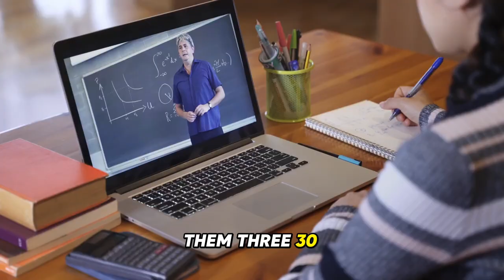Unlock the Power of First Impressions: Surprising Research Reveals How in Just TWO Seconds!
🌟 In this video we look at the science of first impressions! 🌟

Are you aware that it only takes a mere TWO seconds for someone to form an impression of you? Yes, you heard that right! This video explores  research by Nalini Ambady and Robert Rosenthal, inspired by Malcolm Gladwell's book 'Blink: The Power of Thinking Without Thinking'

🔍 But here's the twist: In an eye-opening experiment, students rated lecturers based on short video clips, and their judgments matched those of students who spent an entire semester with the same lecturers. This study highlights six key traits - activeness, confidence, dominance, enthusiasm, likability, and optimism - that can be assessed in just a few seconds.

As an entrepreneur or professional, understanding these first impressions is crucial. This video not only discusses the original research but also dives into similar studies involving high school teachers, revealing consistent findings.

🌈 Good news: You can influence these snap judgments! I share tips on how to create a positive first impression by adopting simple behaviours like smiling, nodding, and maintaining good posture.

✨ Whether you're a business professional, an aspiring entrepreneur, or just curious about the science of first impressions, this video is packed with fascinating insights and practical advice. Don't miss out on learning how to harness the power of first impressions to your advantage!

Struggling to start conversations?

Unlock the secret to confidently connecting with anyone!

Download my FREE 15-minute training and discover the Break The Ice 3-step formula that will help you start conversations effortlessly in any setting.
Whether it’s business, social events, or casual encounters, this powerful formula will change the way you communicate.
Ready to break through the fear and make meaningful connections?